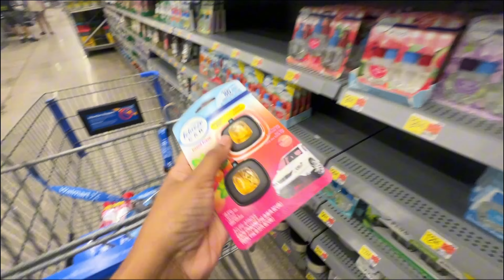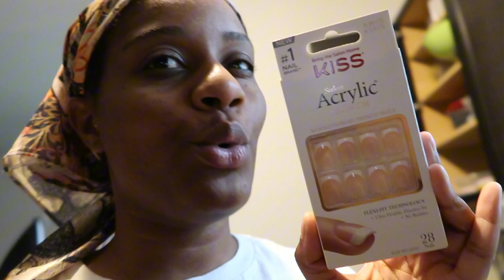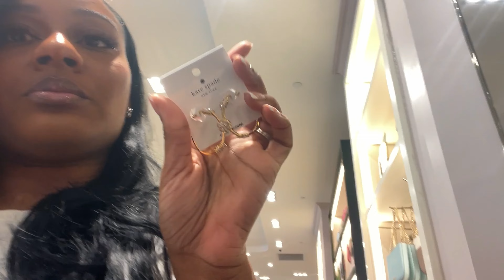BIRTHDAY VLOG | Grwm| Makeup shopping | Room surprise